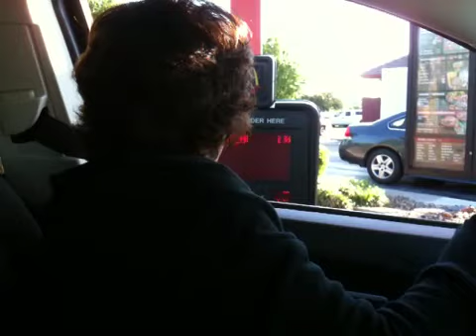The Drive Through Difference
Pay it forward and be a part of the difference. Today, we paid for the person's meal behind us. 88.3 The Wind wants you to be a part of something bigger :)